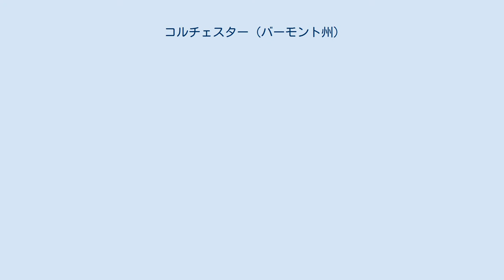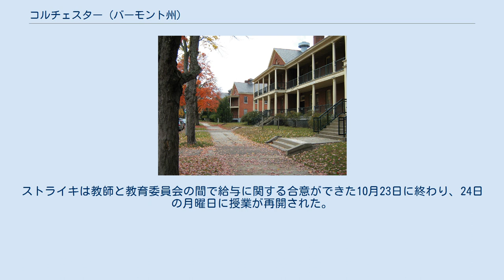コルチェスター (バーモント州)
チッテンデン郡_(バーモント州)
コルチェスター（英: Colchester）は、アメリカ合衆国バーモント州北西部チッテンデン郡の町である。
人口は2000年国勢調査で16,986人であり、バーモント州では4番目に人口の多い自治体、かつ第2位の町である。
シャンプレーン湖の東岸に位置する。
 約2000年前の初期ウッドランド時代、先コロンブス期のインディアンがコルチェスターのある地域に住んでいた。
コルチェスターは1863年6月7日に町として認可され、コルチェスター伯爵に因んで名付けられた。
 1922年にコルチェスター町の中からウィヌースキ市が独立した。
 コルチェスターは 北緯44度32分31秒 西経73度11分48秒 / 北緯44.54194度 西経73.19667度 / 44.54194; -73.19667に位置する。
 コルチェスターの経済で大きなものは小売業である。
2007年小売業の売上高は2億2,580万ドルで州内第4位である。
 コルチェスターの観光資源はシャンプレーン湖である。
1981年以降毎年、「シャンプレーン湖国際父の日釣りダービー」が開催されている。
2009年の行事では6,000人の釣り人が集まった。
 2008年、窃盗犯罪が36.9％も増加した。
犯罪の全体でも28.9％増加し、1,486件になった。
 コルチェスターの南東部ではチッテンデン郡交通局によるバス便を利用できる。
 高等教育機関としてはセントミカエルズ・カレッジがあり、オールバニ薬科大学バーモント・キャンパスがウォーター・タワーヒルにある。
 コルチェスター教育学区の5つの学校では約2,200人の児童が学んでいる。
学区内にはコルチェスター高校、コルチェスター中学、小学校のマレッツベイ・スクール、幼年学校のポーターズ・ポイント・スクールとユニオン・メモリアル・スクールがある。
 コルチェスター高校には賞を受賞したことのあるコルチェスター劇団がある。
 コルチェスター教育学区では2005年10月に教師のストライキがあった。
このストライキは昇給に関して始まり、直ぐに教育システムの他の側面にまで問題が拡大した。
交渉は10月18日に5時間持たれたが物別れに終わった。
ストライキは教師と教育委員会の間で給与に関する合意ができた10月23日に終わり、24日の月曜日に授業が再開された。
 コルチェスターで聴取できるラジオ局は3局ある。